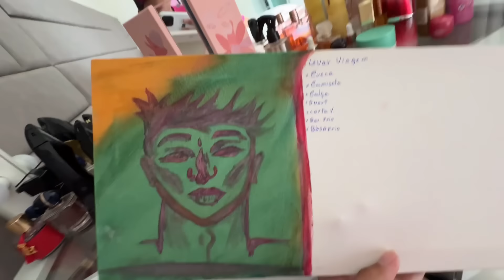SEQUESTRARAM A CACHORRA DA EMILLY *fui expulso